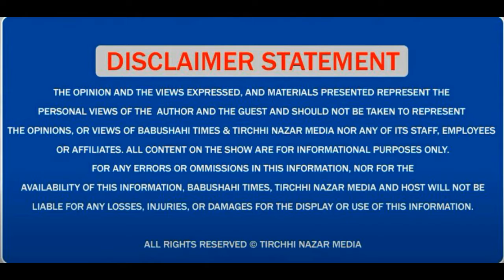Ashwani Sekhri ਕਿਵੇਂ ਬਣਾਉਣਗੇ ਬਟਾਲਾ ਨੂੰ 'Drug Free ਕੇਹੜੇ ਵੱਡੇ ਵਾਅਦੇ ਕਰ ਰਹੇ ਜਨਤਾ ਨਾਲ? ਸੁਣੋ